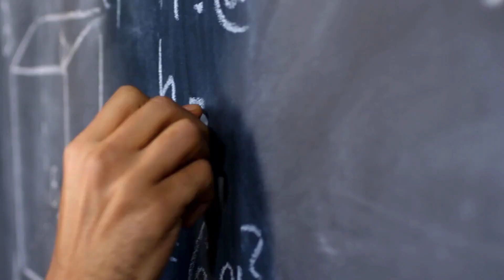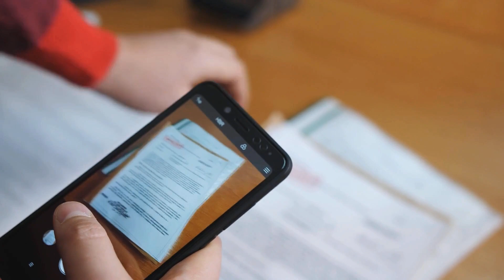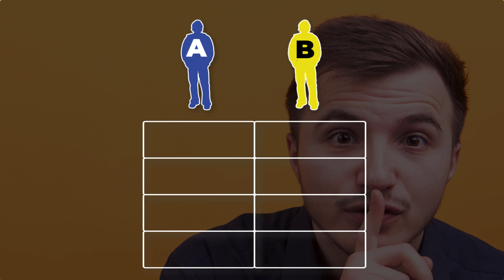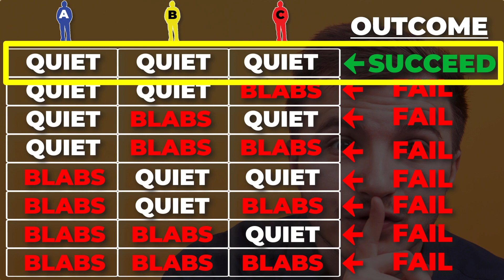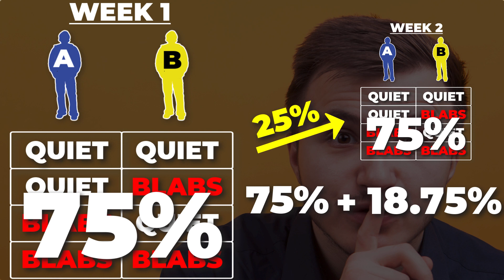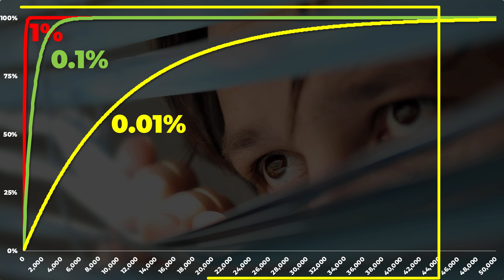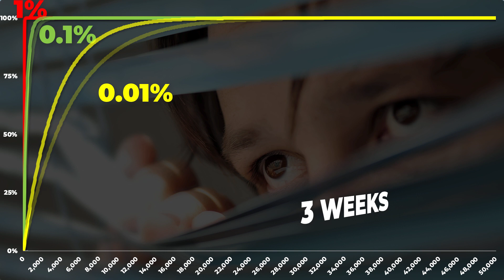Conspiracy Theories Debunked with Math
There are countless conspiracy theories circulating around social media. Just look for a few minutes and you’ll hear that 9/11 was actually perpetrated by the US Government, that the coronavirus pandemic is all just a hoax, or that Hilary Clinton was running a child sex-trafficking ring out of a pizza shop. For most of us, we see that these conspiracy theories are just insane, but can we actually make that case with math and with data? Thanks to some work by a researcher at Oxford University, it turns out we can.

Welcome to Data Demystified. I’m Jeff Galak, and in this episode we’ll look at the math of why conspiracies like the ones I mentioned before are just incredibly unlikely to be real. Now, to be clear, there are some conspiracies that are, or at least, were real. Watergate was a conspiracy to cover up illegal behavior by then President Richard Nixon. The Tuskegee syphilis conspiracy was an attempt by the US Public Health Service to cover up experimentation on African-American men. And the NSA’s PRISM program was a conspiracy to conceal how much spying was done by the US Government on its own citizens. But we know about those conspiracies because of one of two reasons. For Watergate, it was, in large part, the incompetence of a group of burglars that led to the eventual break in the conspiracy. And for both the Tuskegee conspiracy and the NSA PRISM conspiracy, it was a whistleblower who broke things wide open. Dr. Peter Buxton exposed the Tuskegee experiments in 1972 and Eward Snowden exposed the PRISM conspiracy in 2013.

The point is that whenever you have conspiracies, even massive ones, and maybe even especially massive ones, they seem to fall apart either due to incompetence like with Watergate or to whistleblowers like with Tuskegee and PRISM. But just how likely is that to happen? That’s where the math comes in

Link to academic paper that this is all based off of